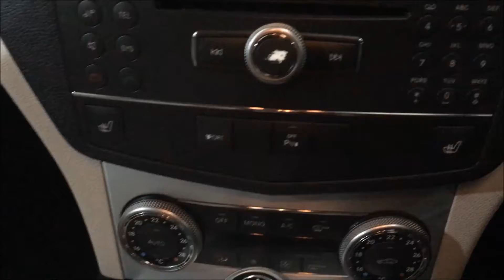2009 MERCEDES-BENZ C CLASS,2.1 C220 CDI SPORT 5d AUTO 168 BHP